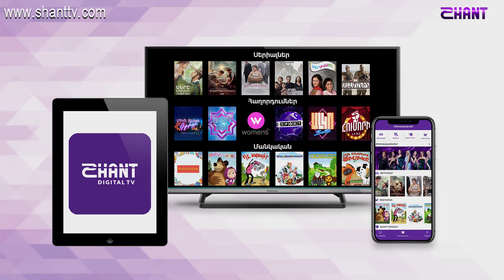Առավոտը Շանթում-ԻՄՄԱ - Պրեդիաբետ